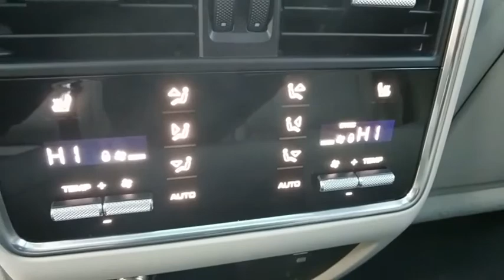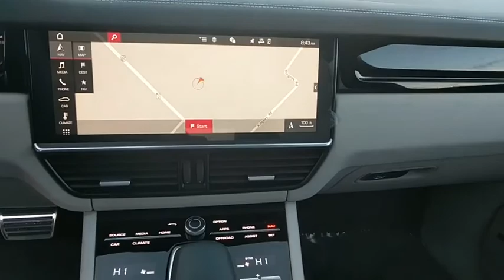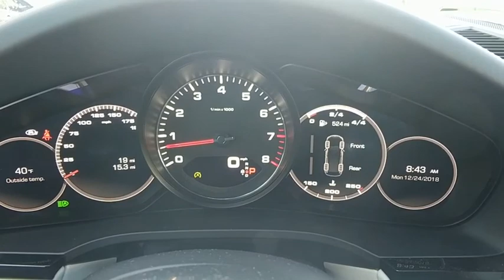2019 Porsche Cayenne Baltimore, Towson, Rockville, Owings Mills, Washington, MD P9008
MOONLIGHT BLUE New 2019 Porsche Cayenne available in Baltimore, Maryland at Len Stoler Porsche. Servicing the Towson, Rockville, Owings Mills, Washington, MD area.